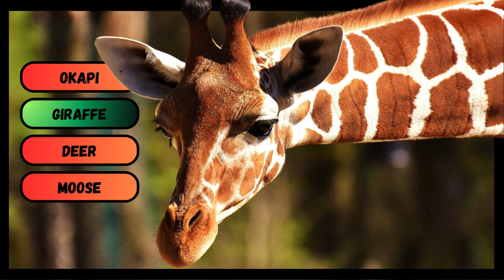КАК ЭТО ПО-АНГЛИЙСКИ | ЖИВОТНЫЕ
Только на нашем канале вы найдете лучшие викторина забавные тесты на любой вкус а также окунетесь в мир чрезвычайных фактов